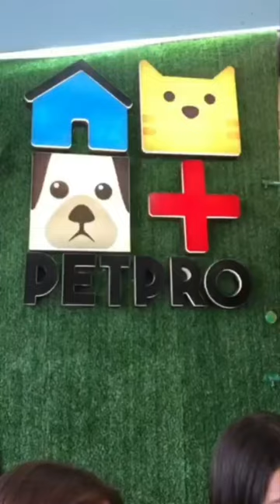Malamute Yibo Jadwalnya ke Dokter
Official Youtube Channel dari akun Instagram @malamuteyibo.

Untuk update foto dan konten video harian bisa follow IG Yibo di

Mau Giant Puppy gratis?

Support Malamute Yibo untuk update content setiap hari dengan like, berikan komentar dan folllow channel Youtube dan IG Yibo.

Yibo akan give away puppy gratis apabila subscriber sudah mencapai 1 juta.